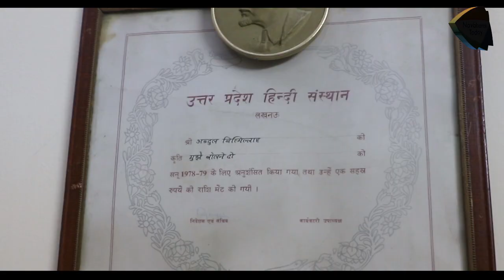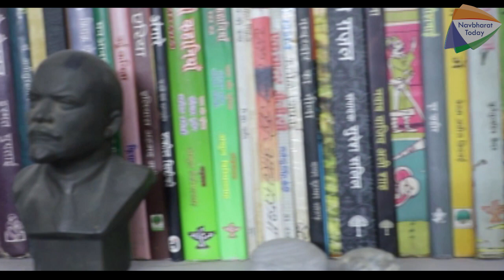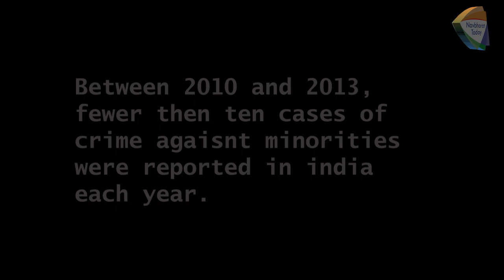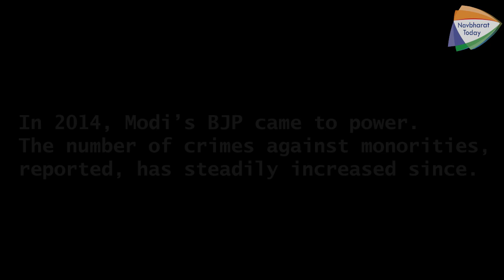An interview with Indian Novelist, Abdul Bismillah, on muslim rights and violence against muslims..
Abdul Bismillah, renowed indian novelist, talking about minority rights, the root cause of injustice in educational institues and violence againsts muslims.